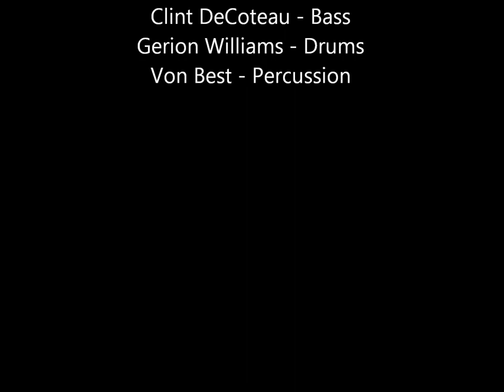birdsong Small Ensemble - Margie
The birdsong Academy's 9th Annual Vacation Camp closing ceremony, titled Transitions, at Queen's Hall, featuring the Small Ensemble, under the direction of acclaimed keyboardist Raf Robertson